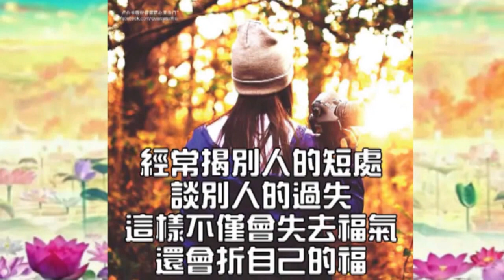【台長看圖騰】惡口造業障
【東方台秘書處編者按】佛陀曾告誡弟子們：“你們應當善護口業，因為惡口的過患比猛火還可怕。” 在現實生活中，我們很容易在有意無意間犯下口業，很多時候造下惡因而不自知，甚至等到果報現前，依然不明所以，不知悔改。

任何人如果不能真正地開悟，開悟懂得這些人間的事實，他可能就會誤入歧途。所以，經常說這個不好，說那個不好的人，以知文者為說，實證之狂徒。什麽意思呢？如果這個人自己什麽都不懂，或者懂一點皮毛，就指三罵四，今天說這個不好，明天說那個不好，實際上，已知者，就是有文化的人，他也可能成為一個狂徒了，他根本不懂啊，他就像一個瘋狂的、沒有文化的人在說三道四。所以，台長再三跟大家講，我們不能亂講話，不能說空行有，沒有的東西說得像有一樣。很多人以身謗法，他將來必墮三惡道。所以，很多愚夫愚婦，他們不懂，他們天天在講人家不好，他們天天在造口業，等到他要走的時候，連神仙菩薩都救不了他，因為他的這些孽障必定有果報顯現。

—節選自《白話佛法廣播講座 四十五 心念所擾 宿業纏繞》

—wenda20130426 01:20:32【如何控制自己不造口業】
女聽眾：台長，我不想造口業，有時候跟同事一起聊天，他們會說公司不好、國家怎麼樣、政府怎麼樣，然後自己也會忍不住說兩句，說完又很後悔， “哎，我學佛的人怎麼又去造口業”。這種情況下怎麼控制？
台長答：就是因為你平時控制得不好，到時候你就控制不住。平時功課做得好，考試一定考得好。你平時就要記住這些話，“不能講，不該講的我就不要講，學佛之人要重口業”，你一直很當心，就不會突然之間講出這些話來，再臨時抱佛腳（明白了，還是定力不夠）對了，你的定力不夠，而且你的下意識不能控制，就是上意識沒有好好地控制好。上意識是什麼？在一個問題思考之前叫上意識，等到這個問題已經思考成熟了叫下意識。就像人家國外叫上議院和下議院一樣的，上議院只不過提議案，而下議院很重要，是批準不批準。所以你先有一個思維出來，到了下面你不要讓它出來，每次都不讓它出來，上面再想多少，到了下議院的時候總是把它封住，那你這個事情就不會造成果（回去好好聽錄音，好好捉摸）你好好聽聽錄音，而且今天的錄音應該轉給其他的同修，讓他們都聽聽。有些好的問題，會增加大家很多的精進力和在人間的判斷能力。

—wenda20140316B 05:00【如何改掉造口業的毛病】
女聽眾：我們口業重的人應該怎樣改掉自己的毛病呢？
師父答：少講話，不講話（少講話，多念經？）對啊，到最後就不講話了（好）